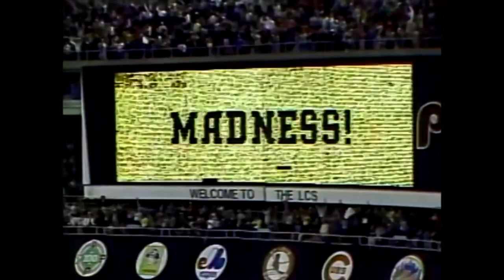Glove Stories with Murph: Gary “Sarge” Matthews and Charlie Manuel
Episode 13 Gary “Sarge” Matthews was a key contributor for the 1983 Phillies World Series team and is better-known to younger fans as T-Mac’s partner in the TV booth. Charlie Manuel remembers a July, 2008, game against Atlanta and the impact Greg Dobbs had on the 2008 Champs!   Download Glove Stories with Murph wherever you get your podcasts or watch us on YouTube!